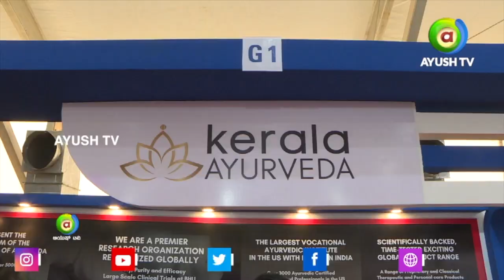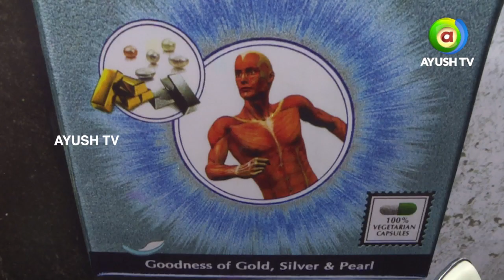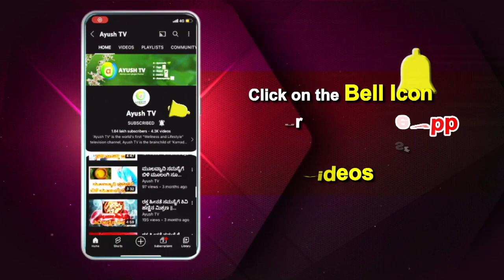Pravek Kalp At WAC In Conversation with Ayush TV! | Ayush TV Exclusive Interview!